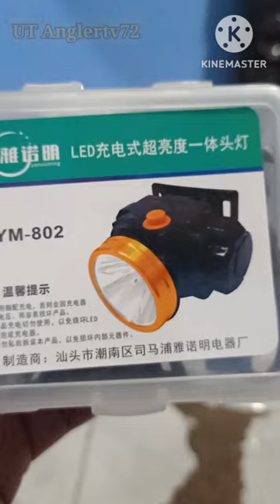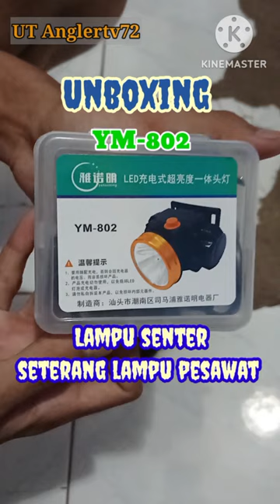Unboxing||Lampu senter seterang lampu pesawat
Unboxing||Lampu senter seterang lampu pesawat ‎@UTAnglerTV72 untuk persiapan mancing malam